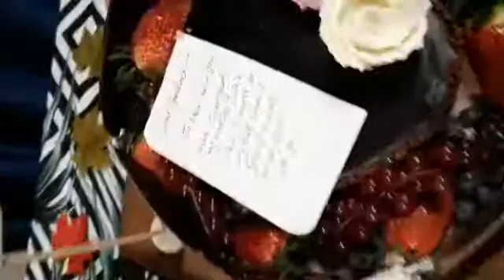YUMMY FOOD!!!!! EASTER PARTY!!!!!!!!!!!!!!